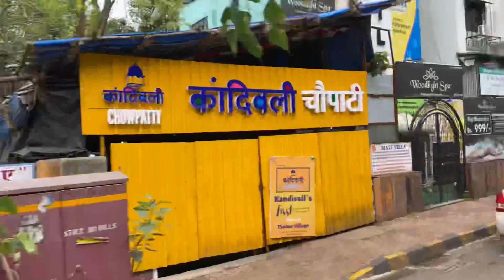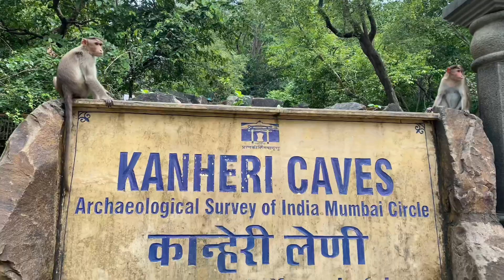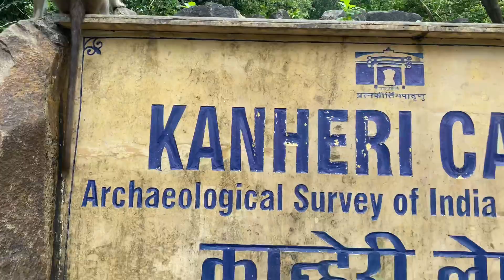Borivali National Park || Sanjay Gandhi National Park || Kanheri Caves|| Mumbai || Maharashtra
borivalinationalpark mumbai travel Sanjay Gandhi national park, also known as SGNP, is an 87 km protected area in Mumbai, Maharashtra. It was established in 1969 with its headquarters situated at Borivali. The 2400 year old kanheri caves, sculpted by monks out of the rocky basaltic cliffs, lie within the park